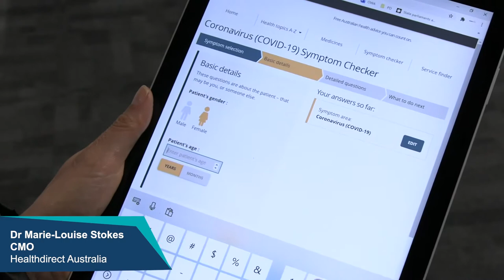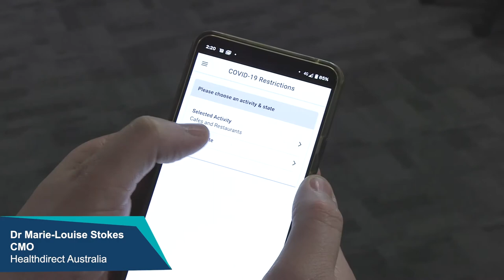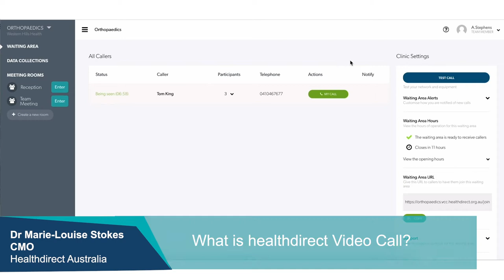Vox Pop with Dr Marie-Louise Stokes, CMO, Healthdirect Australia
Dr Marie-Louise Stokes, CMO, Healthdirect Australia